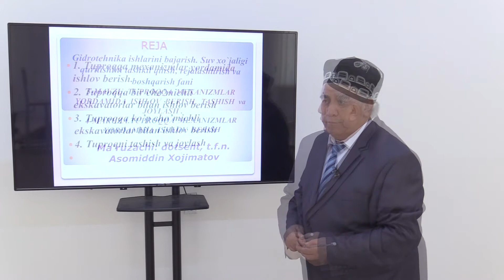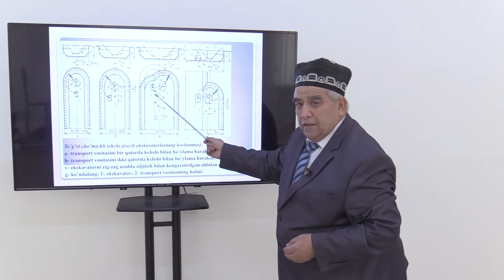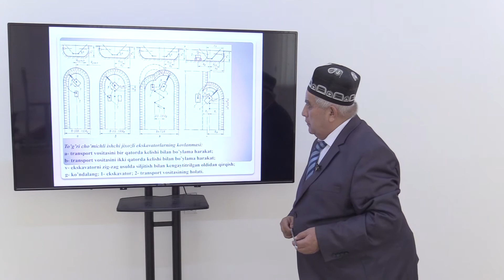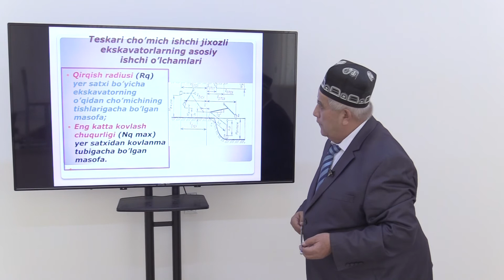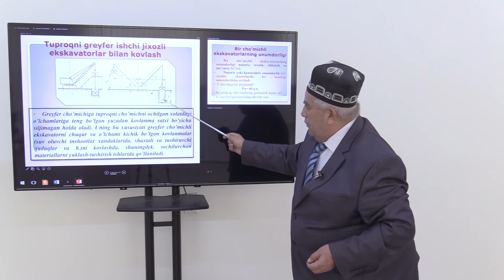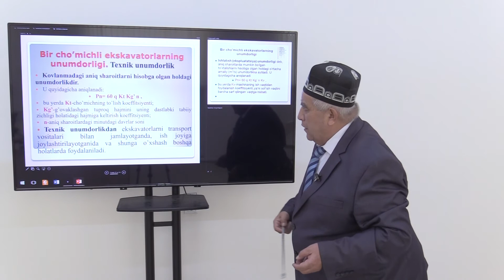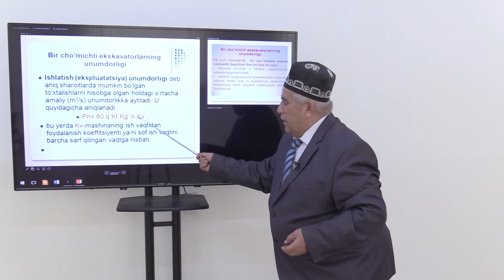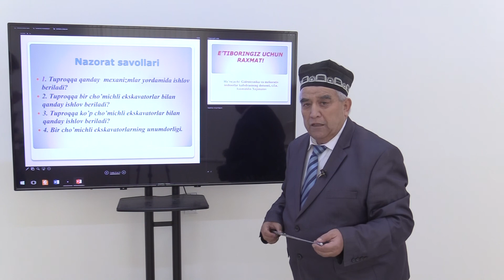Mavzu: Tuproqqa mexanizmlar yordamida ishlov berish.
Kafedra: Gidrotexnika va meliorativ inshootlar
Fan:        Gidrotexnika ishlarini bajarish. Suv xo'jaigi qurilishini tahkil qilish, rejalashtirish va boshqarish.
Muallif:   Xojimatov Asomiddin